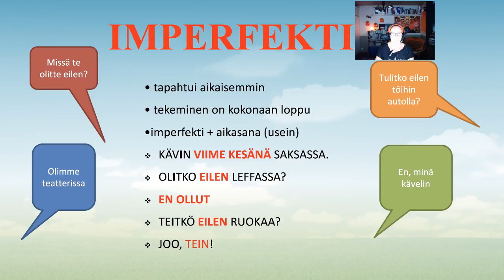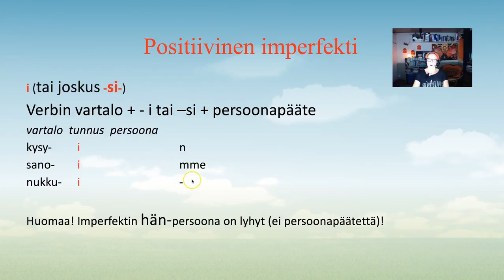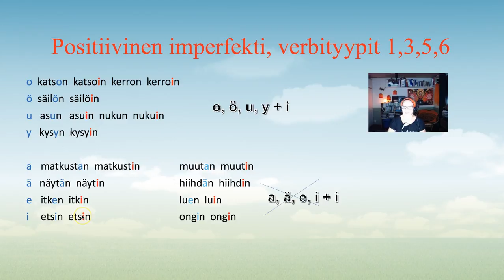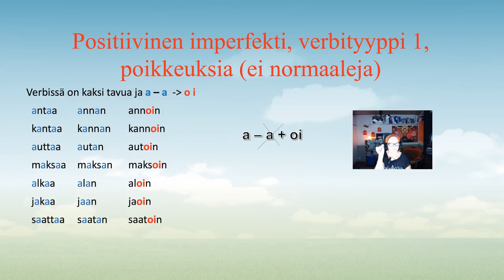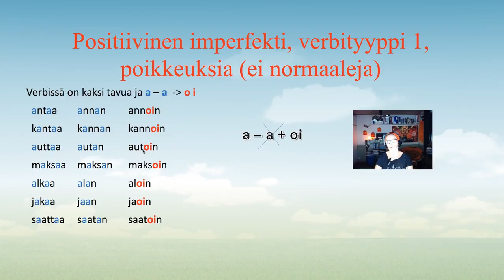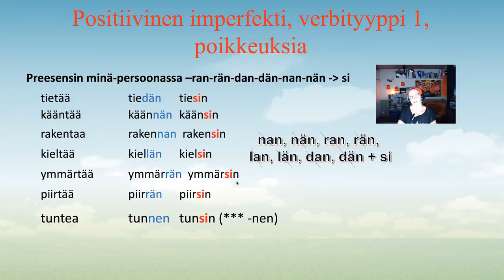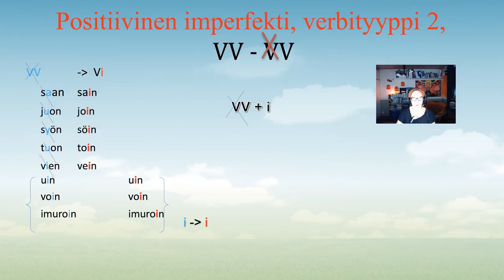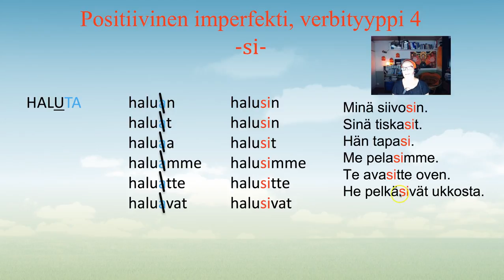Miten teen historian ajan? Tuleeko -i- vai -si- ?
Vokaalit muuttuvat